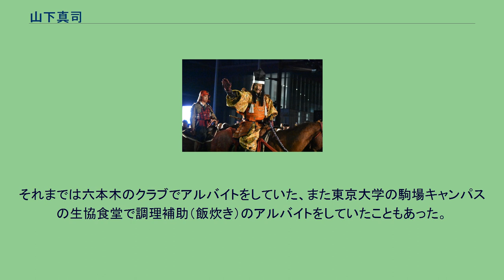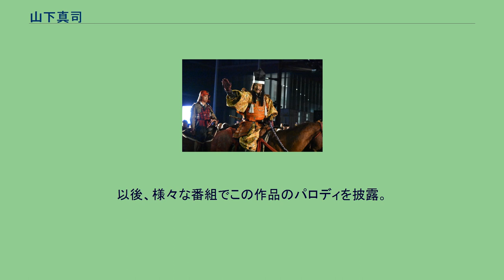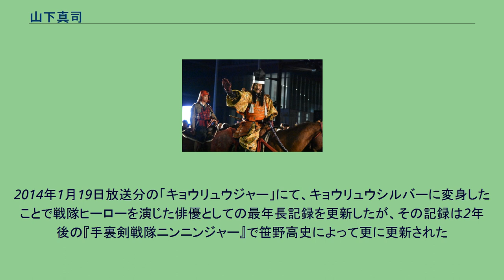山下真司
フロム・ファーストプロダクション
山下 真司（やました しんじ、1951年〈昭和26年〉12月16日 - ）は、日本の俳優、タレント、コメンテーター。
身長183cm。
フロム・ファーストプロダクション所属。
下関市幡生町で生まれ育つ。
母が働き父が家事育児を担当。
姉がいる。
下関市立下関商業高等学校卒業、中央大学文学部中退。
1975年に文学座附属研究所に入所し、卒業後に劇団NLTに入団。
それまでは六本木のクラブでアルバイトをしていた、また東京大学の駒場キャンパスの生協食堂で調理補助（飯炊き）のアルバイトをしていたこともあった。
二度のテスト出演の後1979年の『太陽にほえろ!』にレギュラー出演、スニーカー刑事役で注目される。
山下は2007年のインタビューで、今でも一度目のテスト出演の際の台詞を覚えているが、2度目のテスト出演の台詞は全く覚えていないと話した。
2002年からの「ケータイ刑事シリーズ」では、『太陽にほえろ!』での役名である五代潤と同じ名前でレギュラー出演した。
『スクール☆ウォーズ』では主役の熱血教師を演じ、同番組は最高視聴率20%を超すヒット作品となり、「俺はこれからお前たちを殴る」の台詞が流行した。
以後、様々な番組でこの作品のパロディを披露。
中でも山下自身が出演していたドラマ『富豪刑事』（第1シリーズ）の第9話では松村雄基や岩崎良美もゲスト出演するなど、ほぼ全体を通してパロディが行われており、近年では『獣電戦隊キョウリュウジャー』にてこのセリフとともに怪人を拳型のオーラで攻撃するというパロディも披露した。
また、料理紀行番組『くいしん坊!万才』では9代目くいしん坊として全国各地を歩いていたこともあり、担当年数4年間は松岡修造に破られるまで歴代トップであった。
義理の息子は俳優の森部達也(山下が1988年に結婚した際の妻の連れ子)。
2014年1月19日放送分の「キョウリュウジャー」にて、キョウリュウシルバーに変身したことで戦隊ヒーローを演じた俳優としての最年長記録を更新したが、その記録は2年後の『手裏剣戦隊ニンニンジャー』で笹野高史によって更に更新された